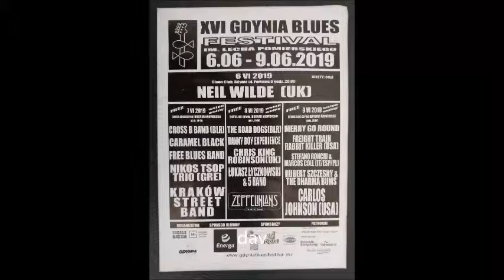XVI Gdynia Blues Festival - Hubert Szczęsny & The Dharma Bums /4/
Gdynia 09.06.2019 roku